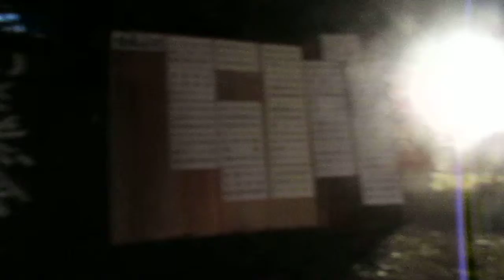小田温泉 芋煮会～スタート前１８：０６ ～風景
阿蘇ジオパーク　土井団地阿蘇郡南小国町満願寺　小田温泉　黒川温泉アウトランド小国郷　キャンプ場　　芋汁、焼き芋、芋コロッケ里芋料理を初めいろんなバザーがあり、竹の熱燗酒（たけんぽ）を竹カップで日本酒旨いね。２０１０・１０・１０